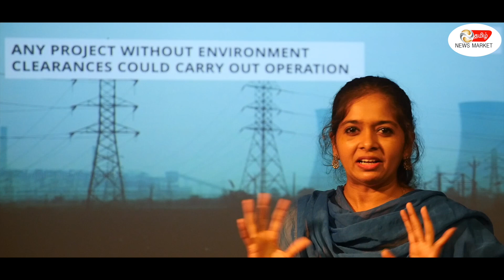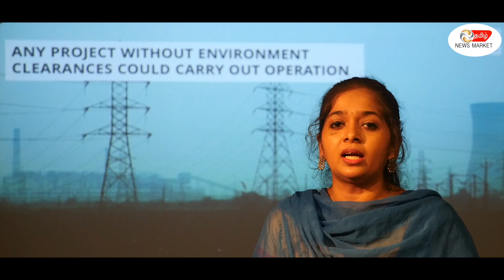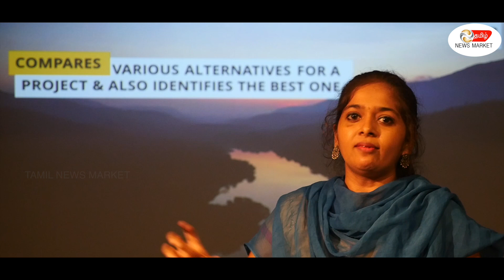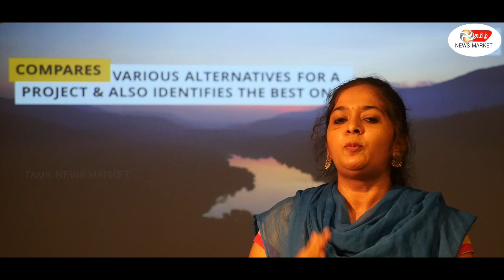EIA 2020 -மக்களுக்கு அழிவு காலம் ஆரம்பம் |கடைசி நாள் AUGUST 11 | tamilnews market | VIJI